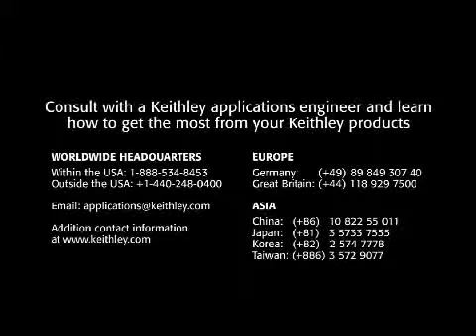Photovoltaic Measurements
Testing the electrical properties of today's solar cells.